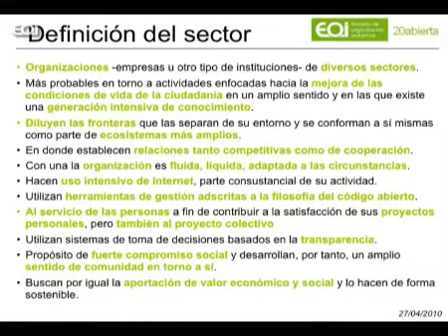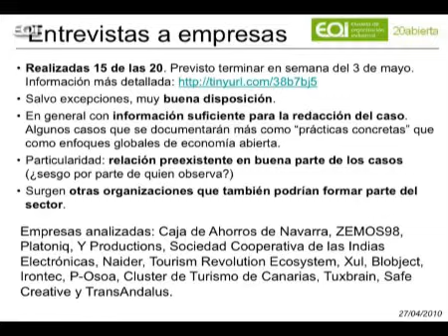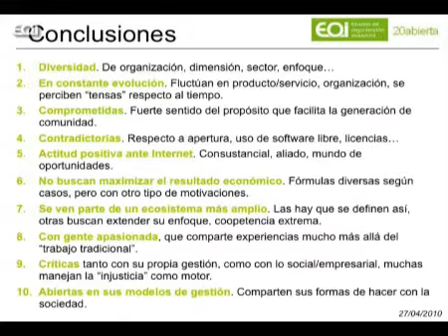Seminario Nueva economía 2020. Jesús Rodríguez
Ponencia de Jesús Rodríguez, UAM, presentada en el seminario de la Nueva Economía celebrado el 27 de abril en EOI. Este seminario expone las primeras conclusiones extraídas del proyecto de investigación que dirige EOI Sectores de la Nueva Economía 20+20, con el que se está identificando los nuevos modelos de negocio de éxito que están generando un cambio en el modelo productivo español.